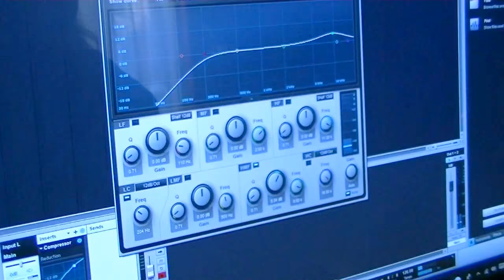Haruka rekaman buat opening Youtube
Sebuah video footage tentang sekilas kehidupan di Jepang. Vlog Jepang kali ini bersama Haruka bikin opening video di Youtube.

Haruka rekaman
Haruka TV
Haruka opening video
Haruka
VLOG JAPAN
VLOG JEPANG